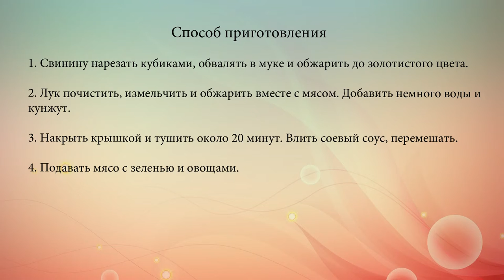Жареная свинина с кунжутом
Простой рецепт приготовления мяса с соевым соусом и сезамом.